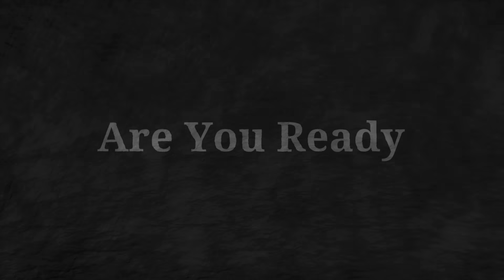SURPRISING NEWS FROM MY DOCTOR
I went to see my doctor for the first time since my radiation treatment and he told me some surpising news that I had no idea happened.